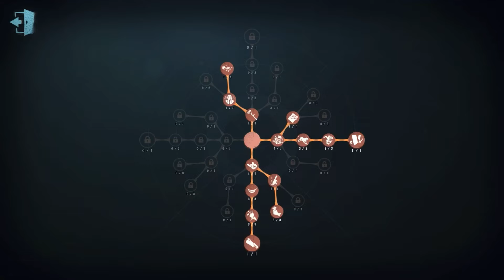#122 Batter | Pro Player | Lakeside Village | Identity V